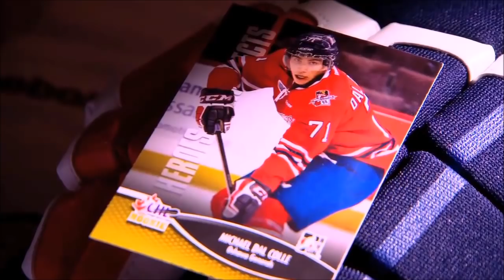NHL Draft Bust Or Did We Give Up To Soon? What Happened To Michael Dal Colle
Make sure you guys let me know what you think, NHL Draft bust? or did we give up on this kid to soon!